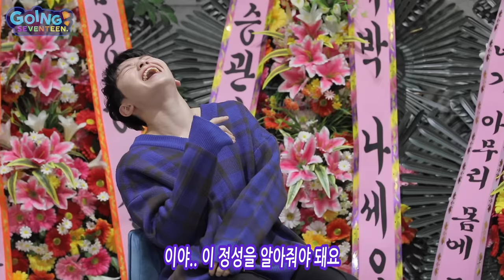[GOING SEVENTEEN 2020] EP.6 부승관의 전생연분 #2 (SeungKwan Boo's Past Life Destiny #2)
흥미진진 꿀잼 아침 드라마처럼
끝까지 눈을 뗄 수 없는 중간 짝꿍 결정!💘

그리고.. 또‼
세봉이들이 게임에 과몰입해버렸다는 소식😂

오늘은 과연 어떤 명장면이 탄생했을까?